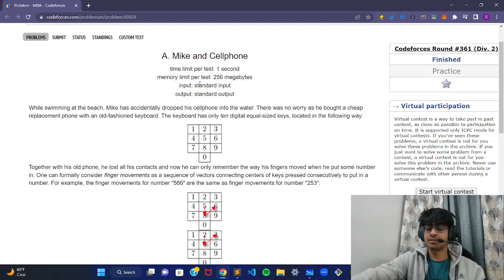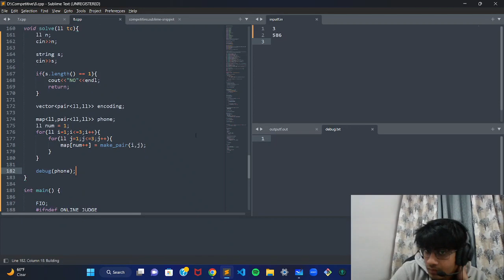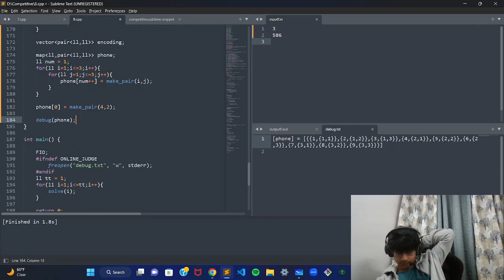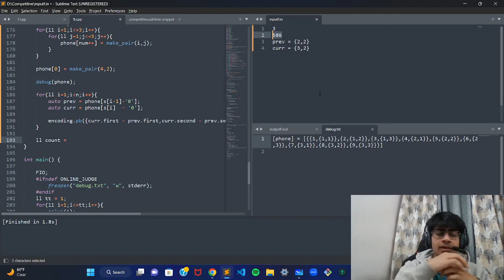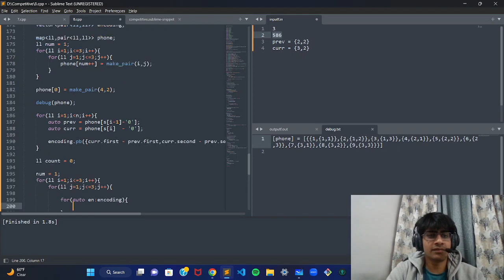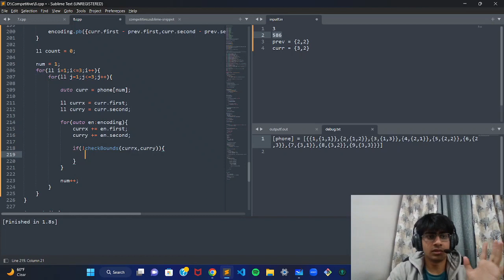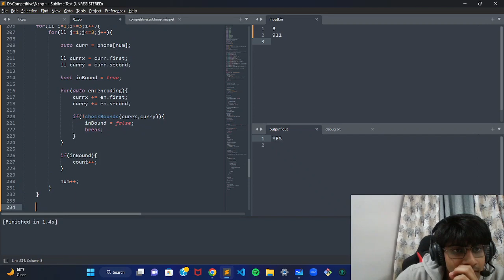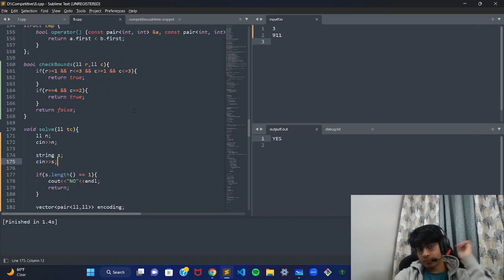Codeforces Beginner Training Session 1 | Problem Rating: 1400 | Mike and Cellphone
Hey everyone, I am Siddharth Mohanty, SDE Intern @Phonepe and a CP enthu. I am planning on conducting one-on-one mentoring sessions to guide you through the CP process and even teach you all in a group of 5 to 10(for better interaction). I am attaching a form please do fill it if you are interested.
(ITS FREE FOR THE FIRST BATCH)

It will be easy to communicate and It will be easy for me to add you to the respective channels.

This is a series where in each session I will be covering 4 levels of problems i.e 1000, 1200, 1400 and 1600.

Happy Coding!